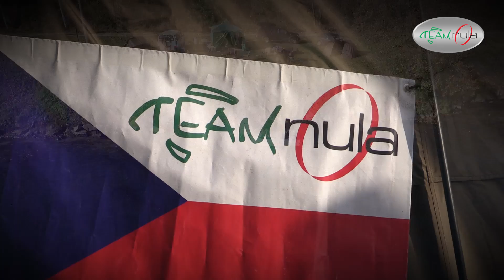Team NULA - Carp liga 2016-2017 - Tovačov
1. kolo Carp ligy 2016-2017 na Tovačově. Ach ten pro náš tým začarovaný Tovačov. Co by jste řekli, uspěli jsme tentokrát? Netipujte a podívejte se na naše krátké video. :-)